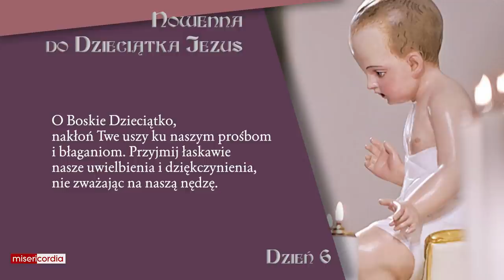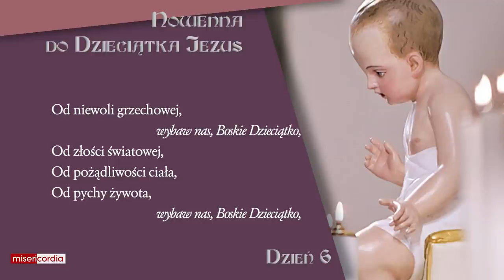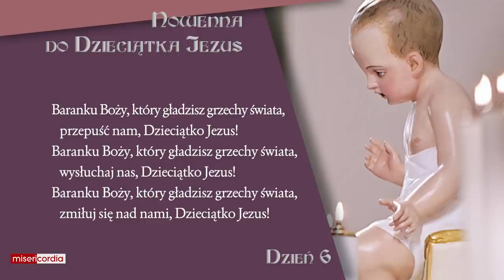Nowenna do Dzieciątka Jezus | dzień 6